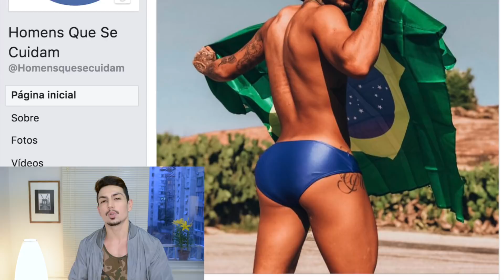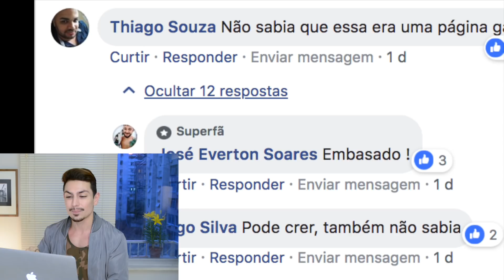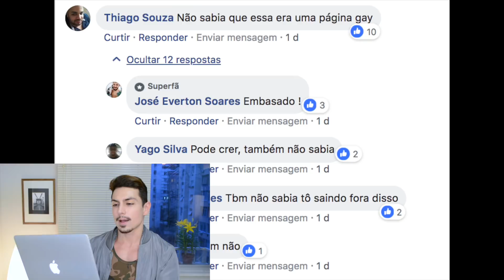Expondo Ataque Machistas e Homofóbico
► Deixe o seu GOSTEI nesse vídeo, hein? :)